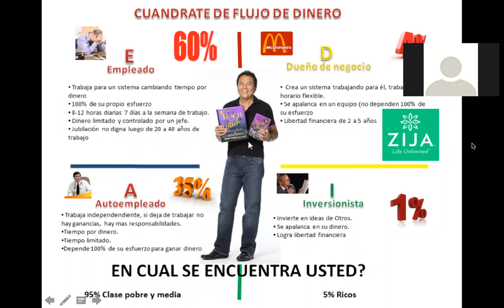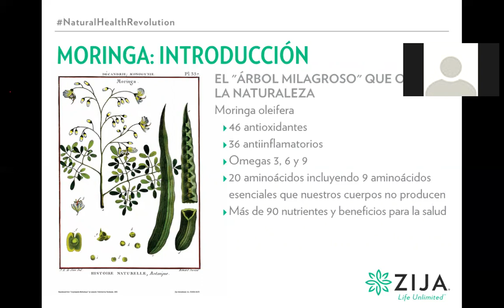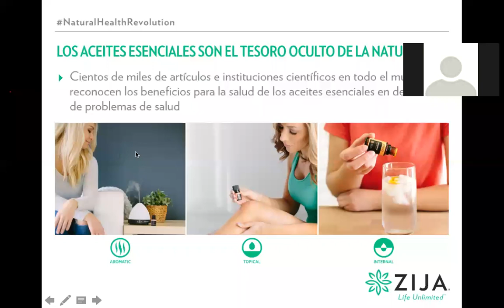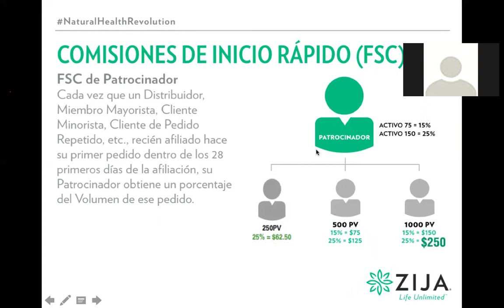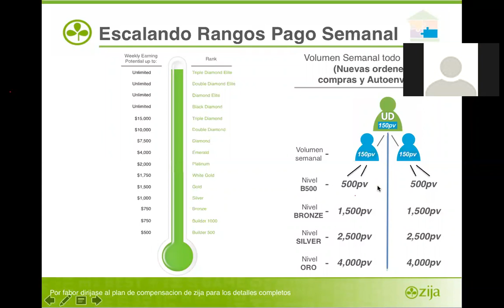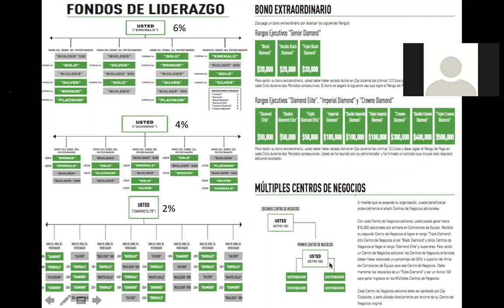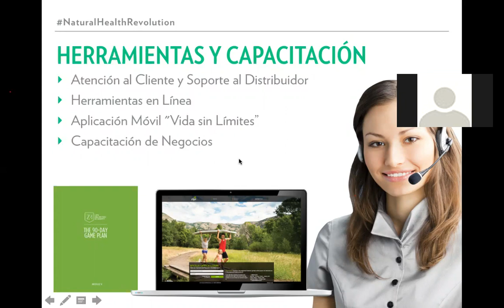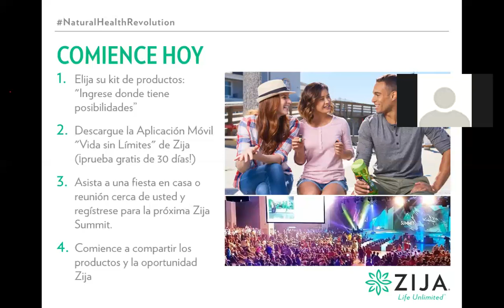Gran presentacion zija y testimonios con alexis adame mayo 9 de 2017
Conozca aqui la gran triple oportunidad zija
contacte a la persona que le a compartido este video